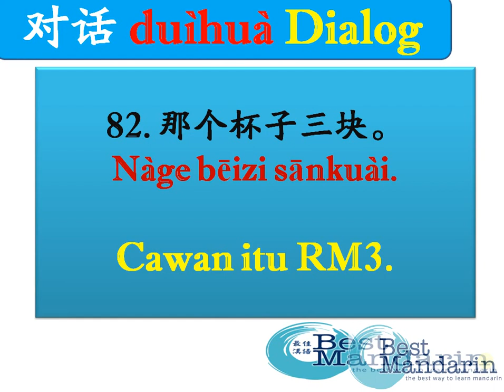dialog simple mandarin 82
dialog simple mandarin
kelas mandarin, program mandarin, seminar mandarin, kursus mandarin
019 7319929